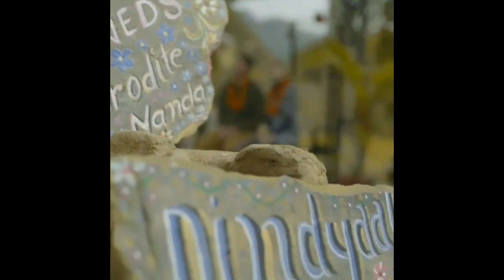Shiva Nand and Nanda traditional Uttarakhand wedding at Triyuginarayan temple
Vinod SN

Shiva Nand And Nanda Traditional Uttarakhand Marriage at Triyuginarayan Temple - INDIA.
After being influenced by the culture of Uttarakhand, this foreign couple married in the Triyuginarayan temple.
This temple is the same holy place where Lord Shiva and Goddess Parvati were married. Actually Shiva Nanda (Indian name) is from Belgium and Nanda (Indian name) is from England.
Both traditionally performed every wedding ceremony of Uttarakhand.

Aphrodiate Nanda from England and Her Husband Shivanand originally from South Africa (Presently staying in Belgium) got married in Uttarakhand's Wedding Destination Triyuginarayan. Aphrodiate Nanda and Shiva's marriage videos are getting viral on social media. But Nanda and Shiva have much more to give Uttarakhand and its mountains.